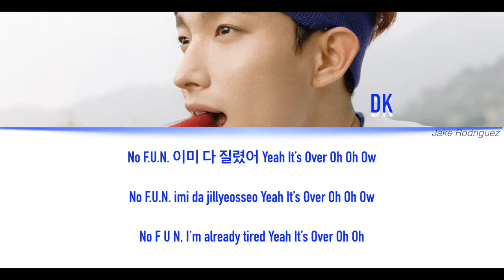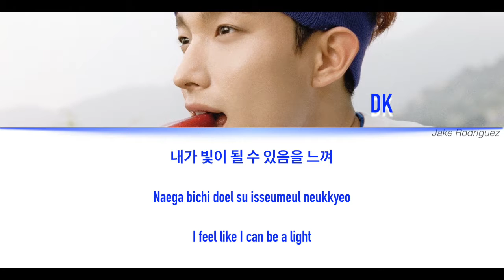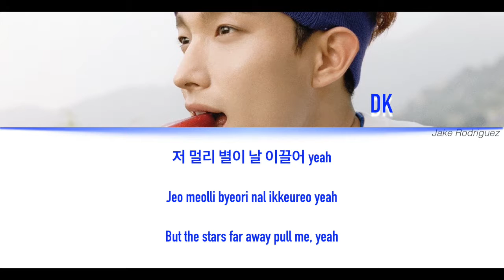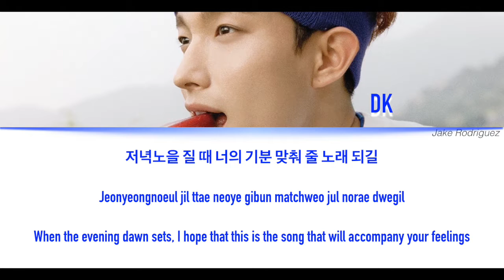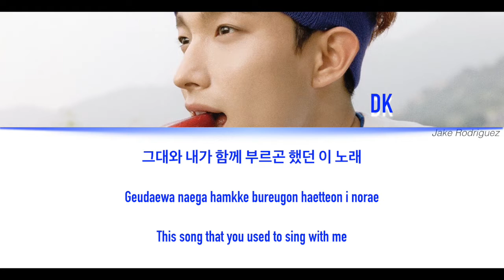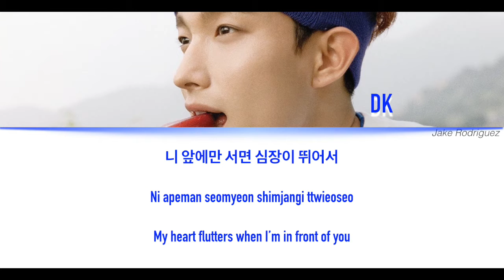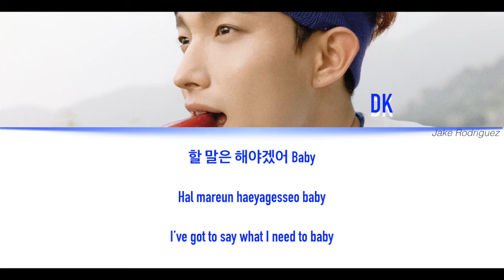SEVENTEEN - Love & Letter (Repackaged) - DK Solos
A compilation of all of DK's parts from Seventeen - Love & Letter Repackaged. Does NOT include ad libs and parts from "Shining Diamonds (Performance Team ver.)"

1) No F.U.N - 0:00
2) Very Nice - 0:34
3) Healing - 0:58
4) Can't See The End - 1:15
5) Chuck - 2:21
6) Pretty U - 2:30
7) Still Lonely - 2:50
8) Pop Song - 3:28
9) Say Yes - 3:59
10) Adore U (Vocal Team ver.) - 5:46
11) Love Letter - 6:35